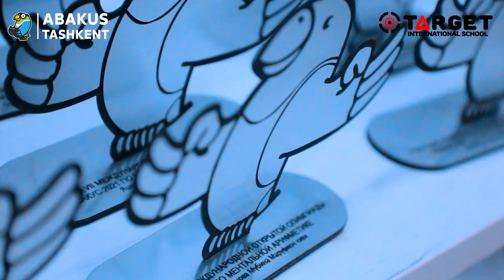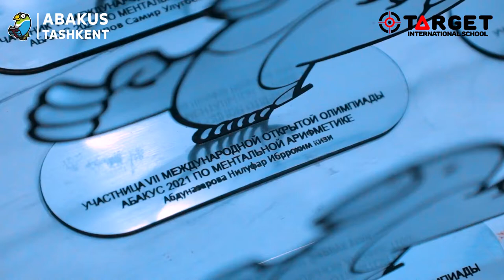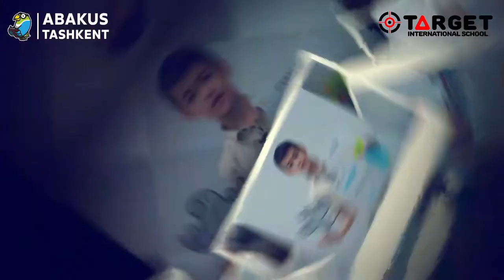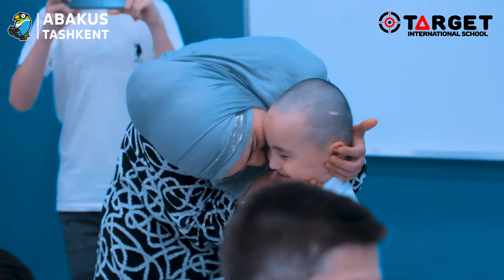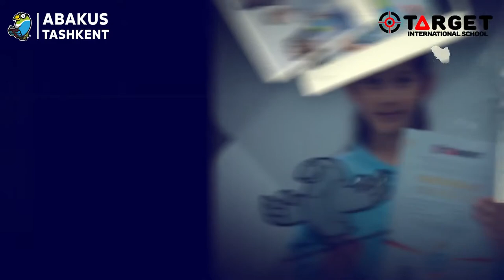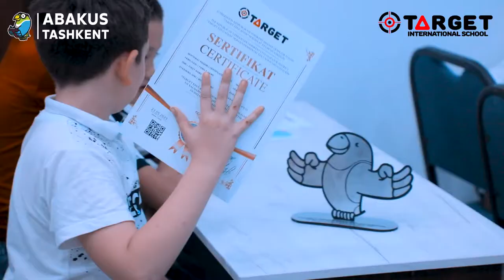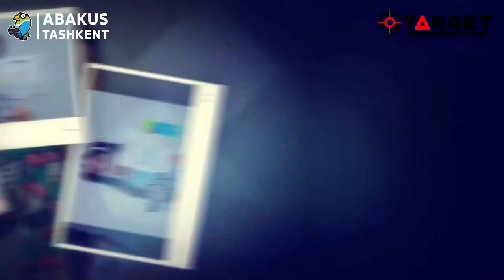Xalqaro ABAKUS 2021 taqdirlash marosimi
🔥🔥Target o'quv markazidan Super natija 🔥🔥

😍 2021 yil bo'lib o'tgan Xalqaro ABAKUS 2021 musobaqasida bizning o'quvchilarimiz ham qatnashdi va yuqori natijalarga erishishdi !

✅ Beshta o'quvchimiz kuchli 10talikga kirdi
✅ Bitta o'quvchimiz uchinchi o'rinni oldi

✍️ Sizning farzandingiz ham Mental Arifmetikadan faxrli o'rinlarni olishini xohlaysizmi, hoziroq ro'yxatdan oʻtishni unutmang.

Aloqa uchun:
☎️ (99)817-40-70